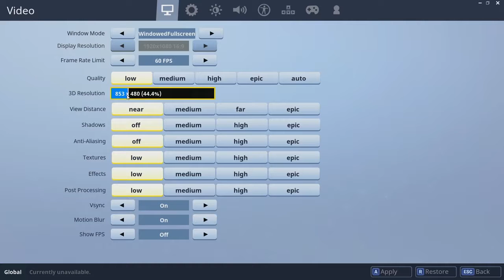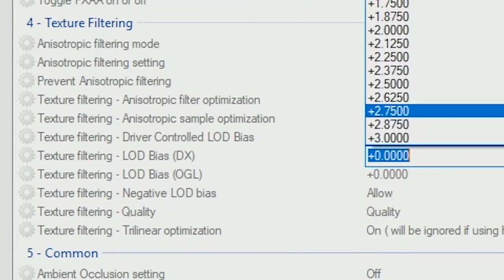Fortnite full game review (NEW RELEASE 2018 PC, XBOX ONE, PS4)